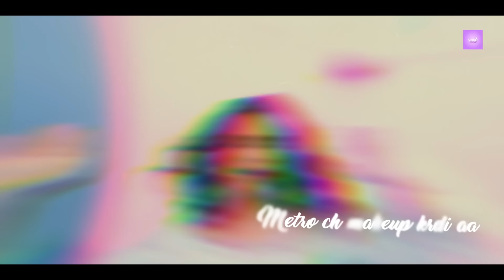Metro Ch Makeup (Official Video) | Vishi Miles | New Punjabi Song 2023 | Latest Punjabi Song 2023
Presenting the latest Punjabi Song 2023 “Metro Ch Makeup“ by Vishi Miles.
The music of the new Punjabi song is given by Music Nasha.
While lyrics are penned by Vishi Miles.

Metro Ch Makeup

 ⭐️ Credits ⭐️
➟ Song: Metro Ch Makeup
➟ Singer/Lyrics: Vishi Miles
➟ Producer: Vishi Miles
➟ DOP: Arshdeep
➟ Editor: Robinsinghbath
➟ Artist: Vishi Miles
➟ Director: Sumit Banth
➟ Label: Vishi Miles

Lyrics:
Lakk kolo lean Umar di tean,
Kudi Fantasy wargi aa
Gora Gora Rang, chadhe jiwe Bhang,
Kaale suit ch jachdi aa
Vekh cute eha face tera dil kre race
Jadon sheeshe vichon takdi aa
Metro ch makeup krdi aa
Kudi metro ch makeup
Jawe Dil Mundiyan da thagdi aa
Kudi Metro Ch makeup krdi aa

Husan mera a mashaallah ,
Akhiyan de vich kala kajla
Payar naal jihnu main takla
Japda mere naam di maala
Millions to vadh Fan mere Insta te follow krde
Kai bhejde rose Bouqet kai Modan utte kharde
Independent main naar na main kise sir bhar
tahion rohb poora rakdi aa

Timepass main kde ni krna, mera maahi mom ne labhna
Pariyan to vadh sohni lagdi, Na koi mere warga hona,
Payar vyar de chakran de vich Dil Apna nhi pauna,
Baby Shona main nhi kehna, aapna chain nhi khona

vishi miles new song,
hits 2023,
punjabi song this week,
latest hits,
pop hits,